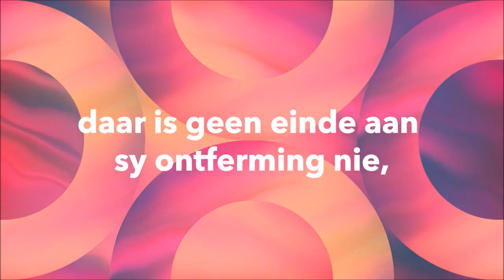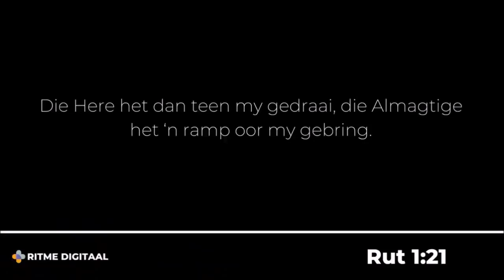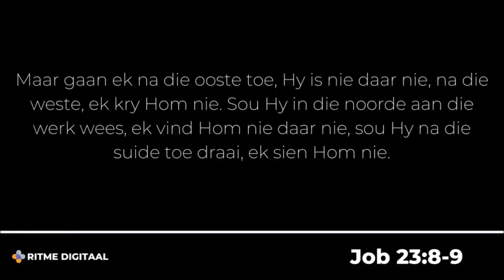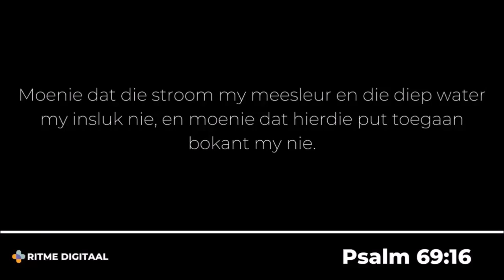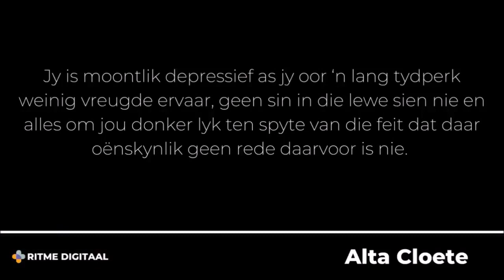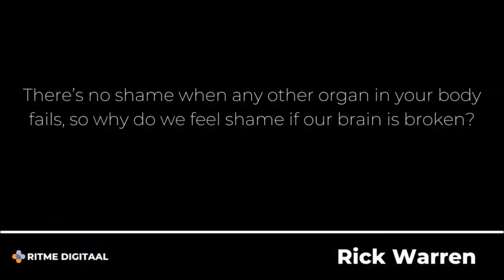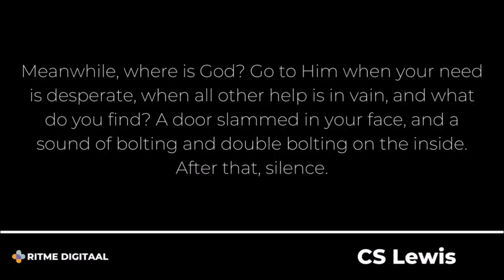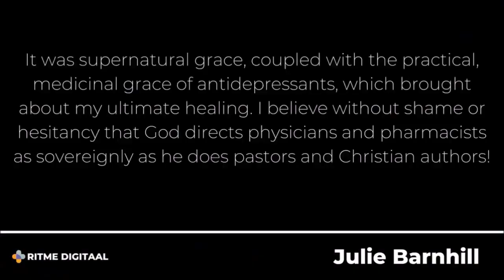RITME Digitaal: 20 Julie 2023: Tema = Volharding deur Johan Smith